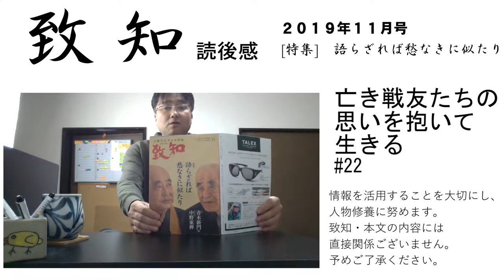亡き戦友たちの思いを抱いて生きる「戦友は尊い犠牲者ではな…」特攻隊に配属された経験のある栗永さんが語る戦争の話し#22#致知2019年11月号・読後感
朝日新聞や偏った偏向報道により日本の歴史は自虐史観を植え付けられてきた。日本を貶める政治家が政権をとり、日本に支配されているといった発言までする国体の尊重も失われたお花畑の者たちに多い事が痛ましい。

22#亡き戦友たちの思いを抱いて生きる「戦友は尊い犠牲者ではな…」特攻隊に配属された経験のある栗永さんが語る戦争の話し　致知2019年11月号・読後感 です。

【致知2019年11月号・読後感】関連動画はコチラです

いつの時代にも仕事に、人生に真剣に取り組んでいる人がいます。

有名な人、無名な人を問わず、どんな世界でも各界で一所懸命に生きている真実の人たちがいます。そういう真実の方たちの体験という英知に学ぶことができるのが、『致知』です。そんな人の心の糧となる雑誌として創刊されました。

『致知』という名前は中国の古典『大学』にある「格物致知」に由来します。

とかく現代人は、知識や情報にとらわれがちです。

人間本来の叡智とは、

「実際に物事にぶつかり体験することで初めて生きる力になる」

と考えのもと、

実践を通して本物の叡智を身につける、

という意味を込めて、『致知』と名付けられました。

匠ソフトでは、この致知を購読し、自分に適用できることや気がつかされたことなどを、Youtubeで可視化することで、客観的に自分を省みています。

▼旭川木鶏クラブ～　匠ソフトがお世話になっている致知の読後感をシェアする木鶏クラブです。致知の読者は誰でも参加できます。詳しくはホームページからご連絡をお待ちしております。